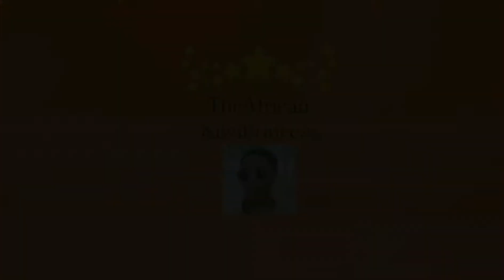A HAPPY REUNION| HANGING OUT WITH MY FRIEND| VLOG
Hello lovelies, I hungout with my friend Elisha, after a long time.  We had a good time. Watch and share the moments with us.

Like App: @juliebrighton
Triller: @juliebrighton_ig